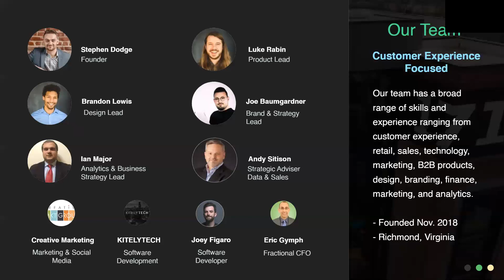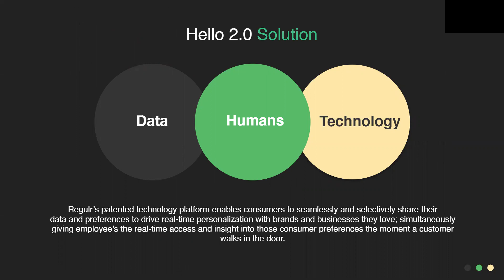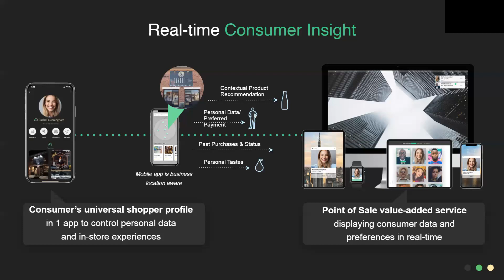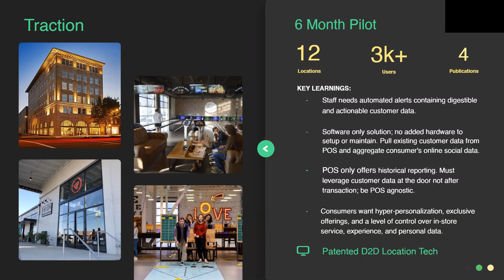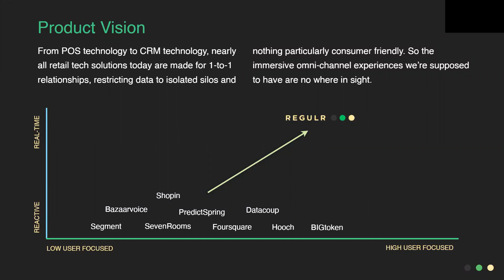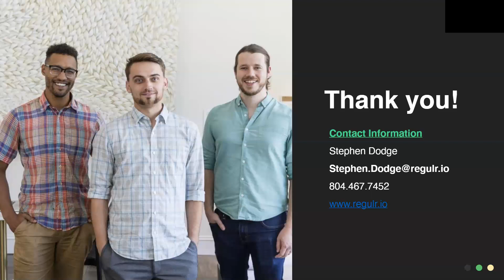NextView Pitch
Voiceover of deck